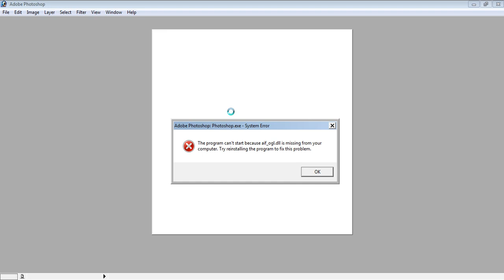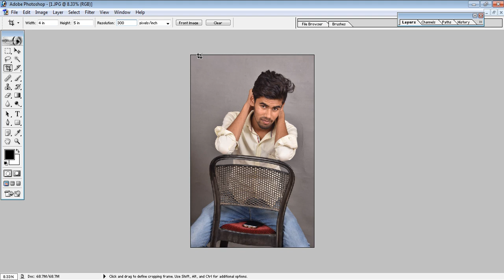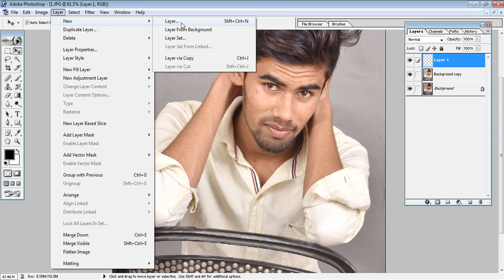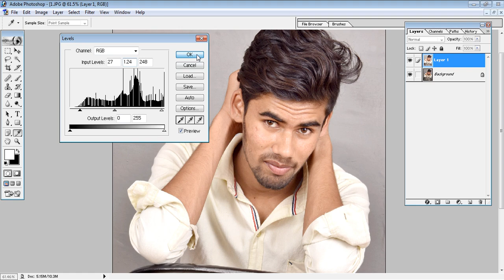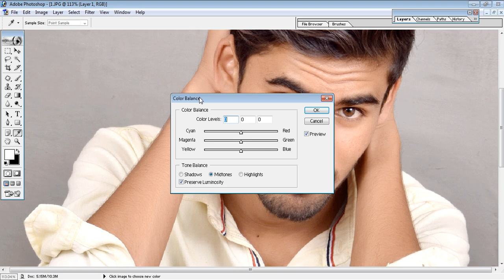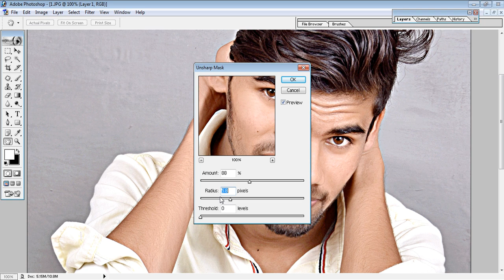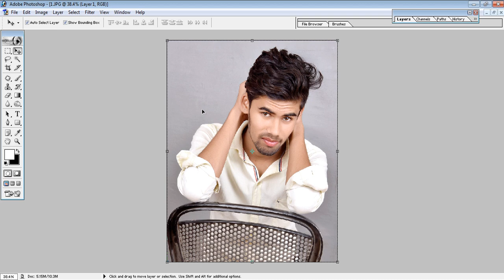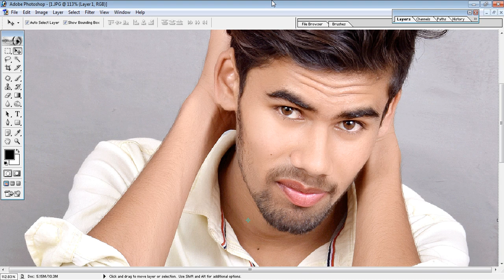How To Photo Finishing In Photoshop 7.0 In Hindi AartBalaghat